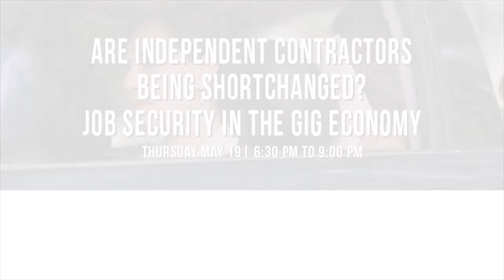Job Security in the Gig Economy (part 1)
San Francisco Public Press presents a conversation about how corporations are deconstructing traditional employment — and the safeguards for working conditions, health and wages they once provided. We’ll discuss possible solutions for individuals and local governments, and ideas for national legislative reform.

DAVID CAY JOHNSTON in conversation with ROSE AGUILAR

David Cay Johnston is a Pulitzer Prize-winning investigative journalist known for uncovering loopholes and inequities in the U.S. tax code, stealth subsidies to corporations and pioneering coverage if Inequality. He is the immediate past president of Investigative Reporters and Editors and the author of the bestselling trilogy “Perfectly Legal,” “Free Lunch” and “The Fine Print.” He teaches at Syracuse University College of the Law and is a columnist for The Daily Beast, USA Today and Tax Notes.

Rose Aguilar is the host of “Your Call” on KALW.